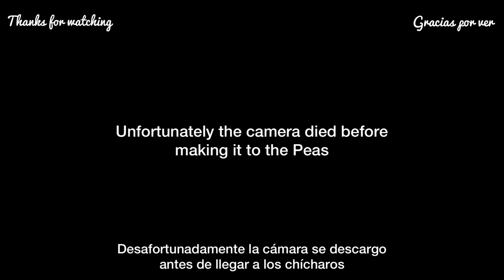Taking the Kids to the Campo - Our Life in Mexico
While Fidel was waiting for materials for our homebuild, he took Dominic, Diego and our nephews out to the campo to go hiking and pick some peas! Enjoy and drop your questions below!